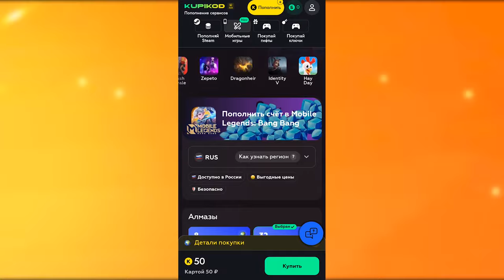ПОЛНОЕ ДОМИНИРОВАНИЕ НА ЛИНИИ ОПЫТА В MOBILE LEGENDS!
Как доминировать и уничтожать всякого играя за бойца на линии опыта!
– Пополни баланс своей любимой игры.